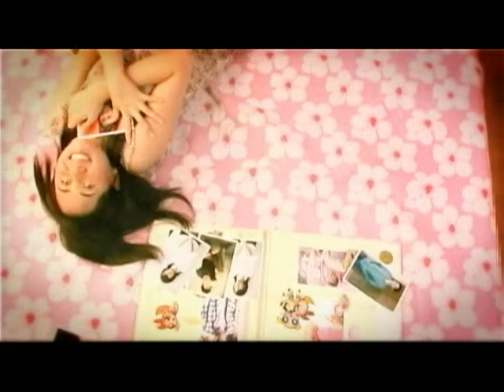GLENDA RESURRECCION-INSULAR FOREVER 1 VO